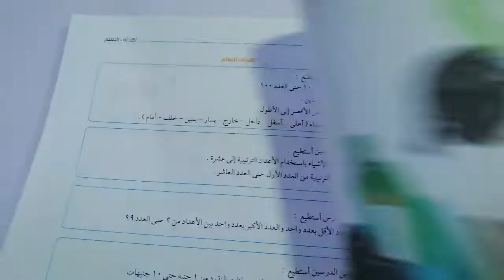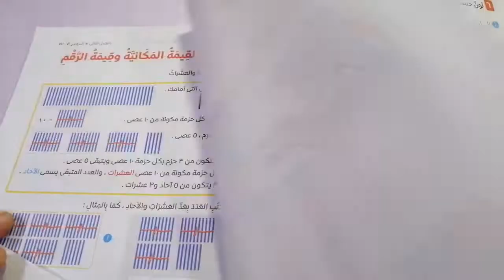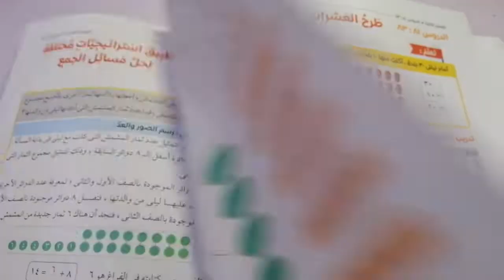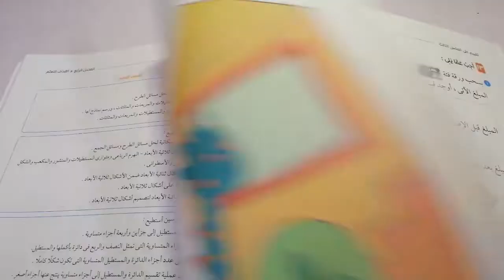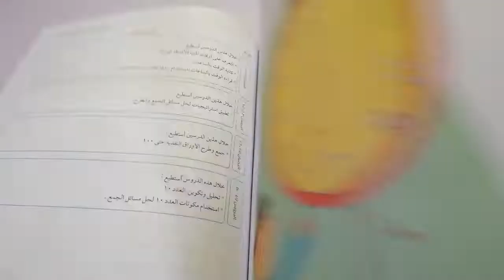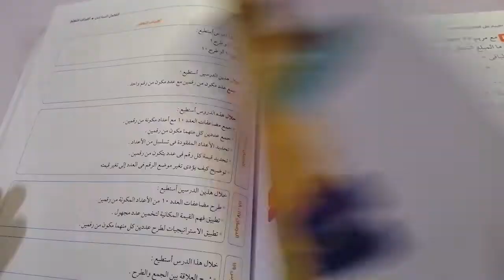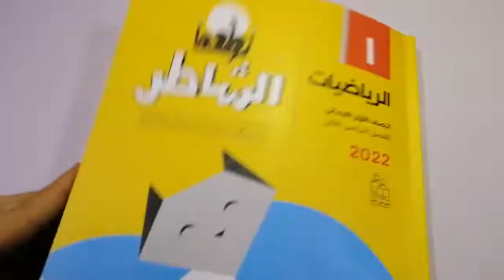ريفيو كتاب الشاطر / الرياضيات / الصف الأول الابتدائي / الفصل الدراسي الثاني 2022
ريفيو كتاب الشاطر في مادة الرياضيات للصف الأول الابتدائي الفصل الدراسي الثاني 2022
ريفيو كتاب الشاطر لغة عربية الصف الثالث الابتدائي الفصل الدراسي الثاني 2022